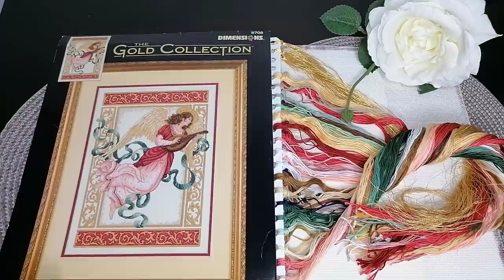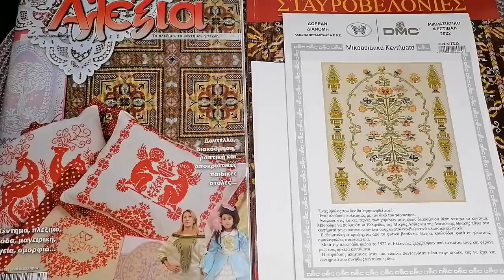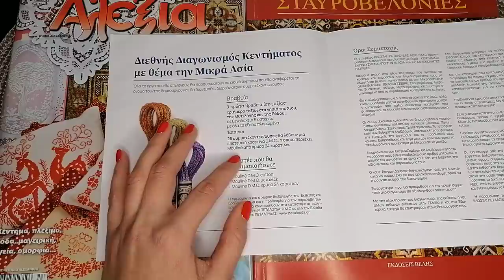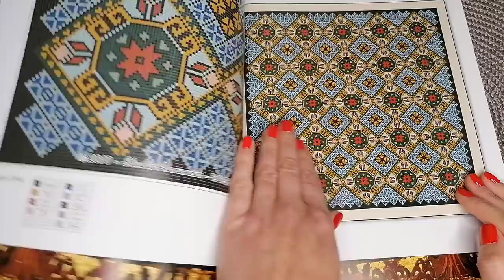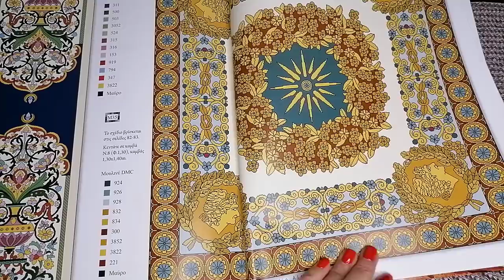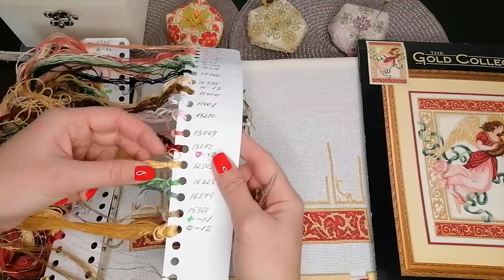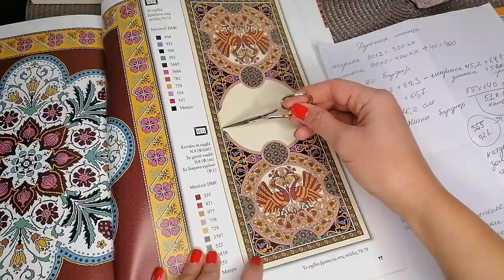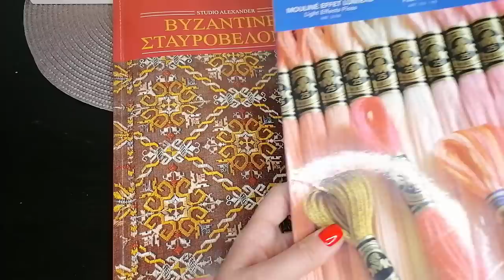Вышивка/Февраль 2/Dimensions "Angelic melody" 8708/Подготовка к выставке в Греции/julia creation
Международный конкурс вышивки на тему Малой Азии.

Марина Маринина
Ангелы angel dimensions / Моя ангельская коллекция / обзор / 9 наборов / раритеты

desindg by Marilyn Leavitt-Imblum (249*270xx)